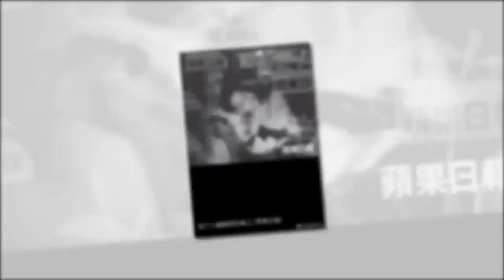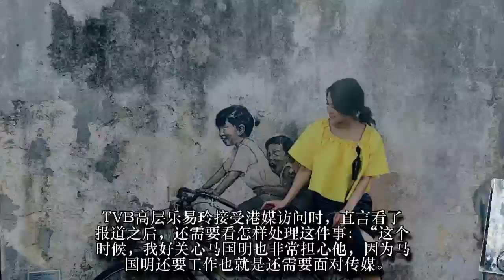报应来啦！黄心颖偷吃人夫许志安被TVB雪藏！主演戏剧全部无限期播出！网民：抵死！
昨日（16日）爆出的30岁TVB花旦黄心颖与51岁许志安在的士偷吃，出轨影片在网络上疯传，搂搂抱抱卿卿我我的片段，令不少网民大喊：“渣男贱女！”、“好担心Sammi”、“马国明绿了”等留言。
据悉这起“安心偷吃”事件登上热搜，仅次于巴黎圣母院大教堂大火，全球不少网民都在关注。而这起事件更震惊演艺圈，黄心颖玉女形象插水，东家TVB亦也对这事件相当重视，并决定即將雪藏黄心颖，包括主演的戏剧「坚离地爱坚离地」原订下个月13日播出，却传电视台决定抽掉。至于日前黄心颖到马来西亚拍旅游节目「㦤想得到」，也有可能有异动。
TVB高层乐易玲接受港媒访问时，直言看了报道之后，还需要看怎样处理这件事：“这个时候，我好关心马国明也非常担心他，因为马国明还要工作也就是还需要面对传媒。” 马国明还要为剧集《降魔的2.0》拍摄，而黄心颖则一直在「消失」中，两人均未对此事做出任何回应。
据知，黄心颖情史丰富，入行7年是非跟绯闻不少于作品，且好几位对象都是人夫，但是遭到她否认，还表示不会喜欢有妇之夫。而黄心颖目前虽有男友马国明，